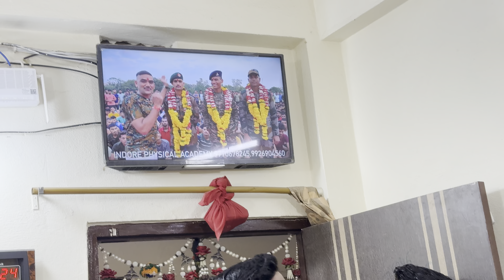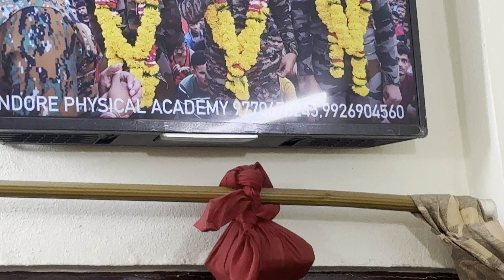ये सभी अभी आये है जानियेगा Academy के बारे में क्या बोल दिया! जिससे सभी लोग हंसने लगे!